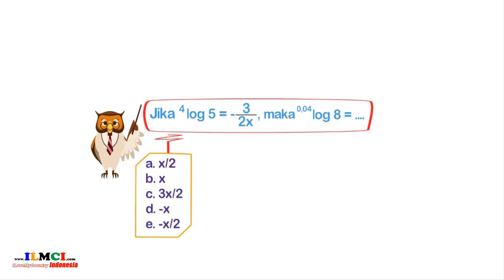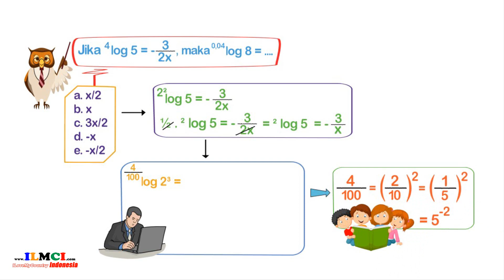Contoh Soal PG tentang materi Logaritma 21